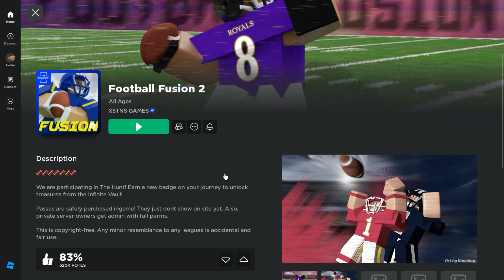The Hunt 96: Football Fusion 2 (play time: still doing, help)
▼▼Game link▼▼